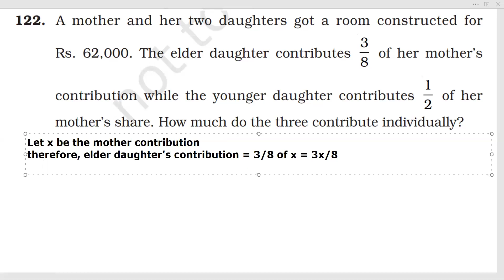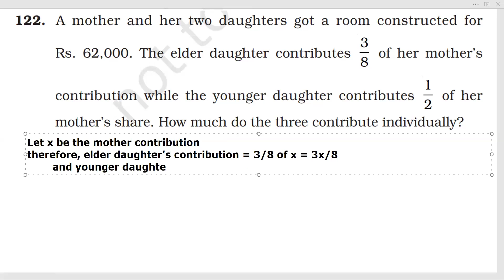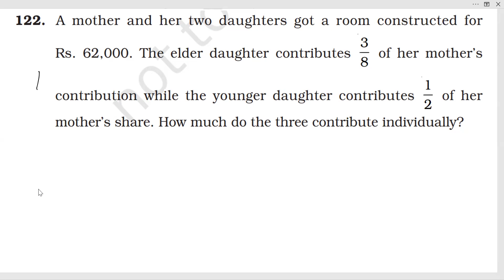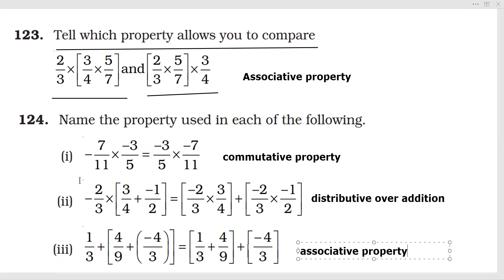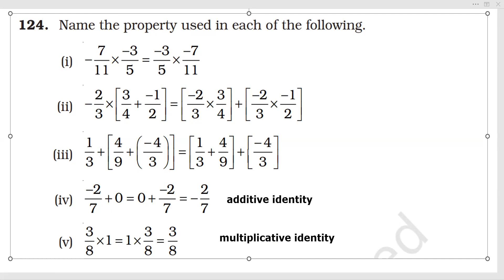| IMPORTANT QUESTIONS | CLASS 8 | MATHS | NCERT EXEMPLAR |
In this video we are discussing important questions of class 8 mathematics NCERT EXEMPLAR. This is a video about rational numbers, distributive property, addition of rational numbers, subtraction of rational numbers for class 8 students. I would like that all parents and all students of class 8 watch it and enhance their knowledge.